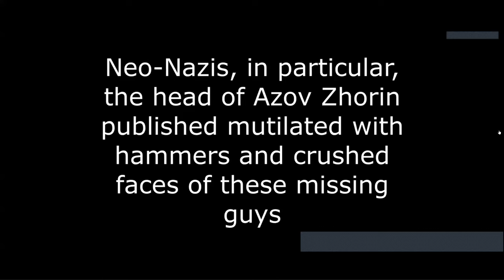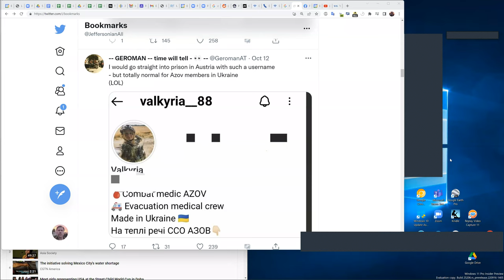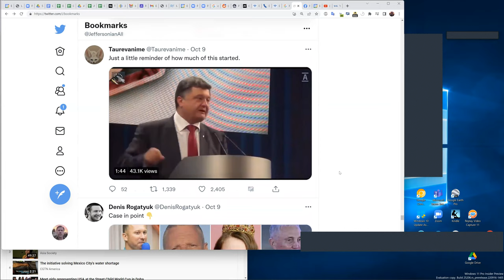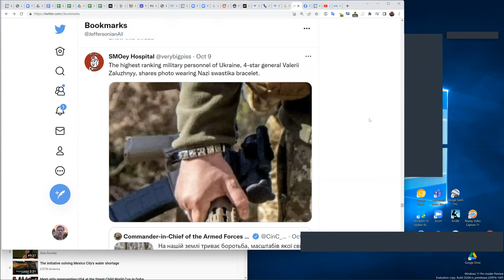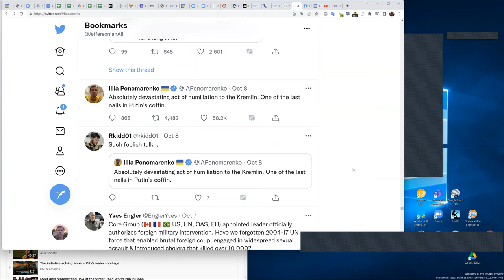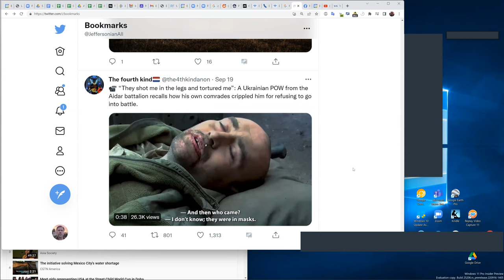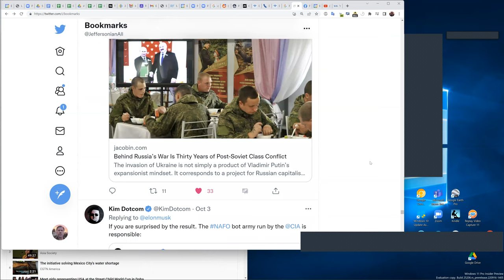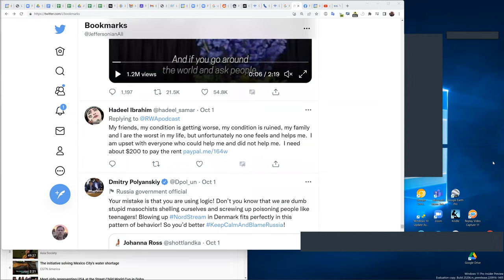Info Ukraine nationalism